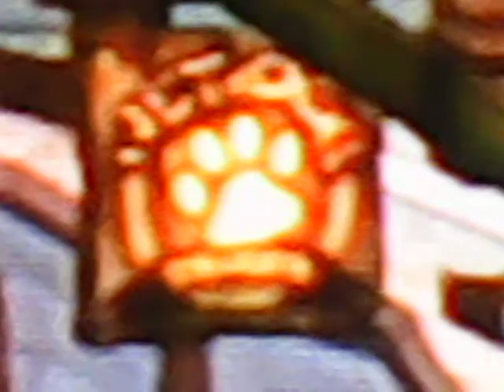Naughty Dog Reference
This is a little reference to Naughty Dog in the game Crash Tag Team Racing in the Mystery Island area. Its a sign that says "Wet Dog" with a yellow paw print on it. [I DO NOT KNOW IF THIS IS PRESENT IN THE PSP VERSION!]

How To Find It:
1. Go To Mystery Island.
2. Climb Up The Ship.
3. Then Keep Turning Your Camera Angle Around Until You See It.

I will continue my madden video soon.